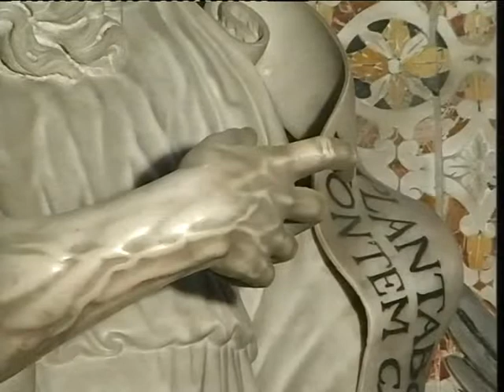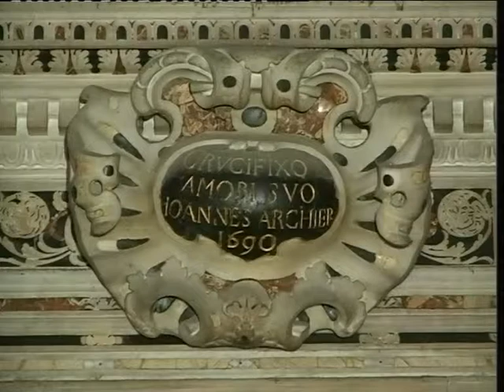Conoscere Palermo - Cappella Roano